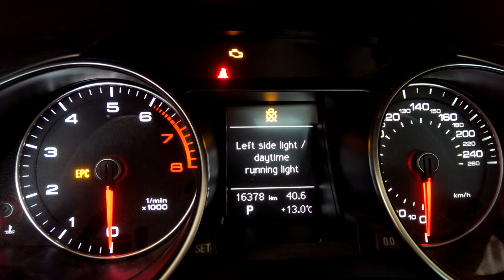Audi A5 problems after front headlights retrofit